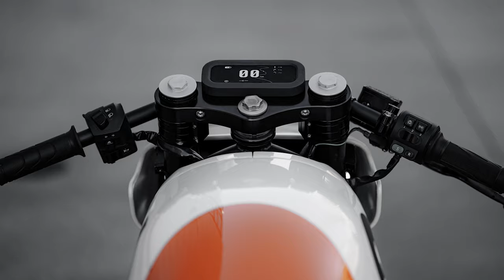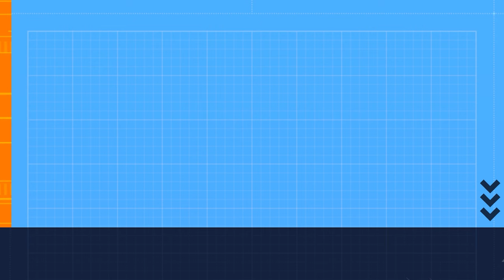🏍️ Project: ARES Unveiled! The Futuristic Cafe Racer Revolution Begins 🚀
Dive into the future of motorcycle design with Real Motors' latest creation, Project: ARES! Experience the seamless fusion of retro aesthetics and cutting-edge technology as we unravel the secrets behind this electrifying ride. Join us on a journey through neon-drenched alleys and sleek cityscapes as we explore the ultimate fusion of past and future. Subscribe to our channel for more updates on the latest innovations in the world of motorcycles and don't forget to hit the like button if you're excited about the future of urban riding!